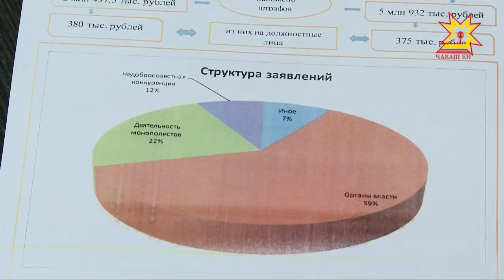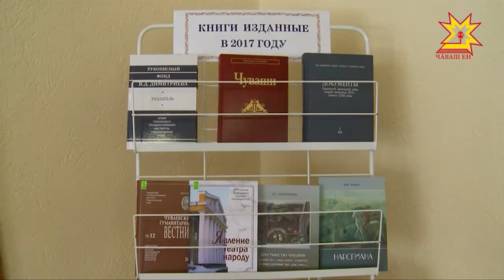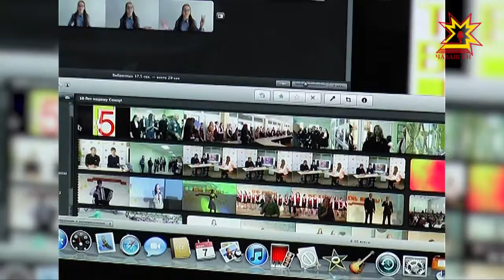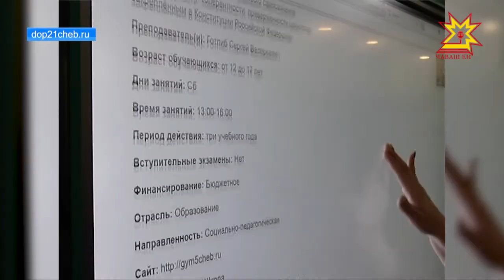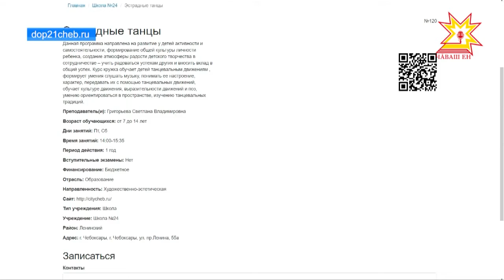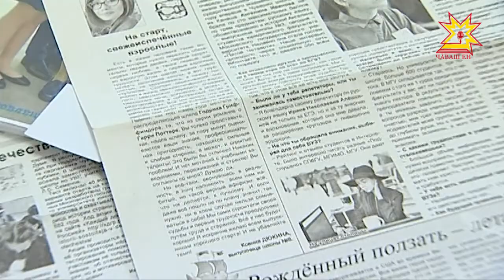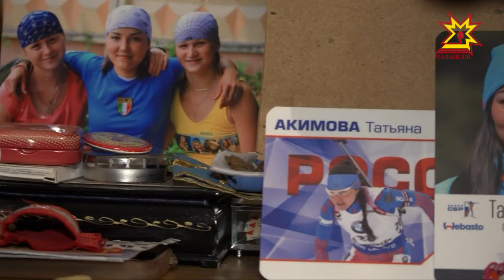Республика 09.02.2018 на русском языке. Вечерний выпуск